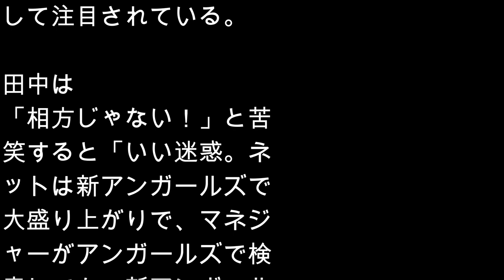アンガールズ田中が不満を放つ!!「新アンガールズ!?いい迷惑ですよ!!」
お笑いコンビのアンガールズの田中卓志が３日、フジテレビ系「バイキング」で、日本大学・田中英寿理事長と、日本ボクシング連盟の山根明会長がネット上で「新アンガールズ」と呼ばれていることに「いい迷惑ですよ」と本音をもらした。